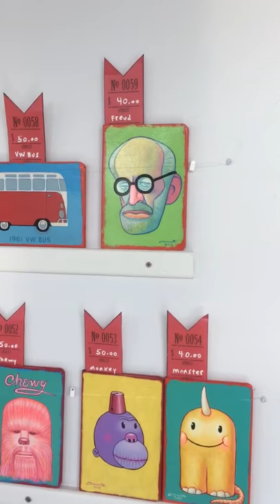Nickelodeon Burbank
Peter Bennett’s addition to this months gallery show.